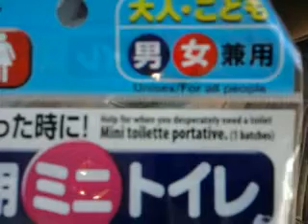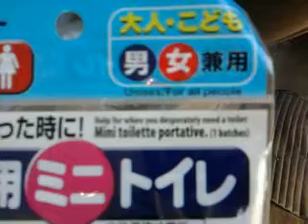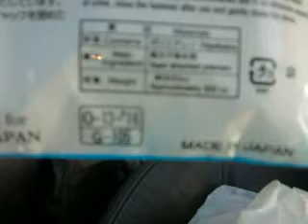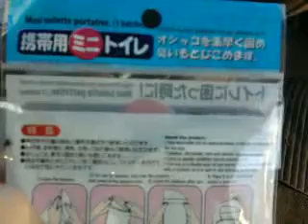Elvis Travels diaper alternative